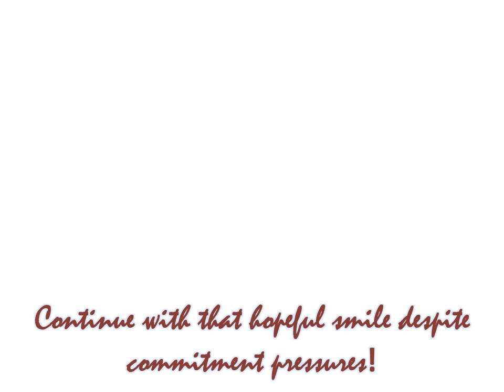Happy Birthday Neng!